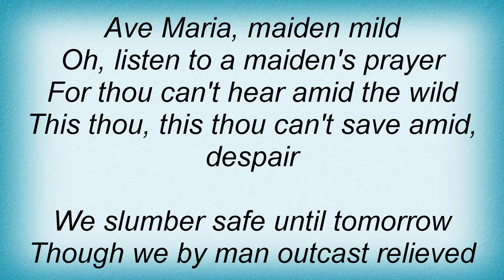Aretha Franklin - Ave Maria Lyrics